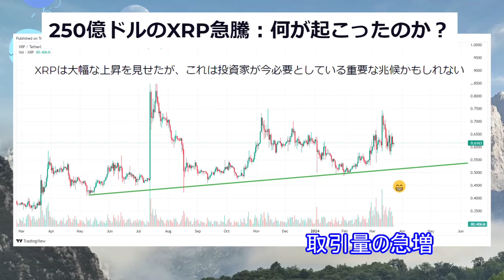【リップルXRP】速報XRPレジャー（XRPL）メインネットでAMM機能が利用可能！【仮想通貨】イノベーションの新時代が到来⁉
これは、XRPレジャーの新しい時代の幕開けと、
それがXRPエコシステム内でのさらなる革新を
引き起こす可能性があります。
2024年3月23日までの情報で作成

ー－－－－－－－－－－－－－－－－－－－－－－－－－－－－－－－